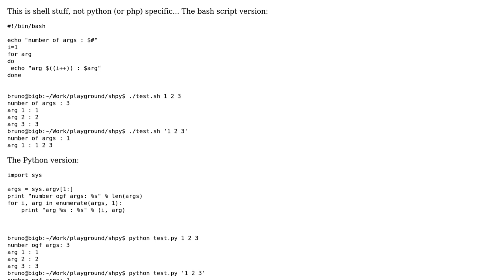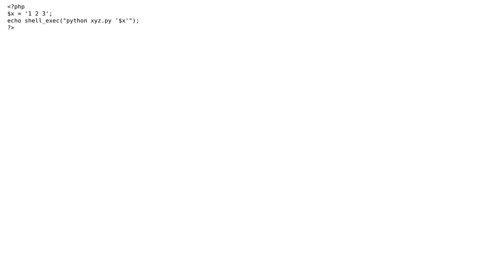passing complex parameters from php to python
With thanks & praise to God, and with thanks to the many people who have made this project possible! | Content (except music & images) licensed under CC BY-SA | Music | Images & others | With thanks to user Deven Ahluwalia user bruno desthuilliers and the Stack Exchange Network Trademarks are property of their respective owners. You are responsible for your own actions.